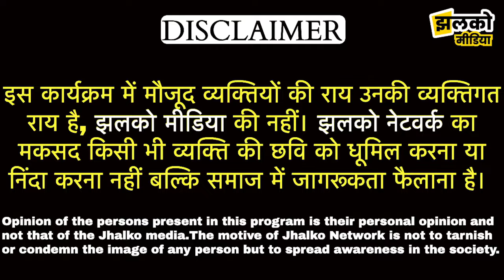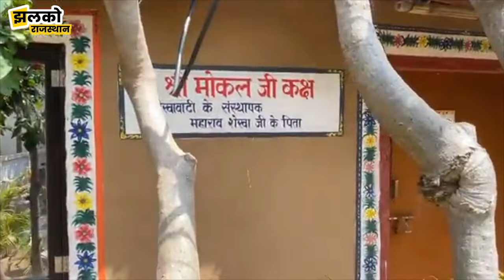5 स्टार होटल को भी फ़ैल कर रहा जोर की ढाणी का देशी होटल देखें वीडियो ~ Jhalko Rajasthan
5 स्टार होटल को भी फ़ैल कर रहा जोर की ढाणी का देशी होटल देखें वीडियो ~ Jhalko Rajasthan

Produced By: Jhalko Rajasthan
Edited By: Mukesh Bohara
Reported By : Khushboo JI
Cameraman : Anil Ji